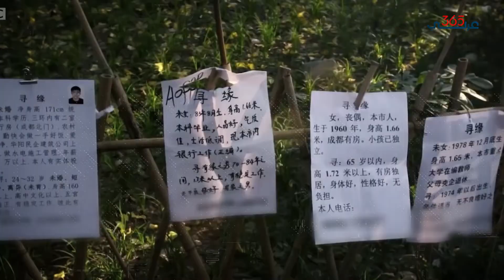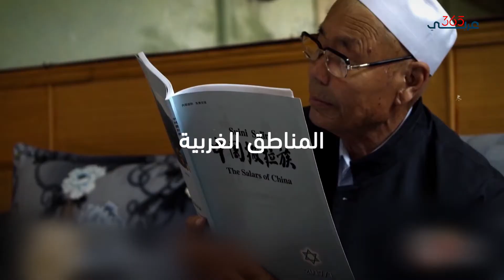أغرب عادات الزواج عند القبائل الصينية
عادات الزواج في الصين تختلف كثيرًا عن عادات وطقوس الشعوب الأخرى، حيث إنها متوارثة من الأجداد إلى الأبناء، غير أن بعضها يتسم بالغرابة، لذلك في هذا الفيديو نقدم لكم تفاصيلها وكيف يسير الزواج هناك.

للاطلاع على آخر الأخبار على تويتر